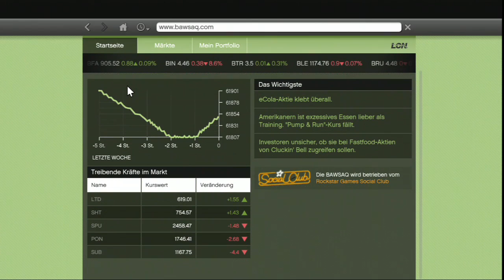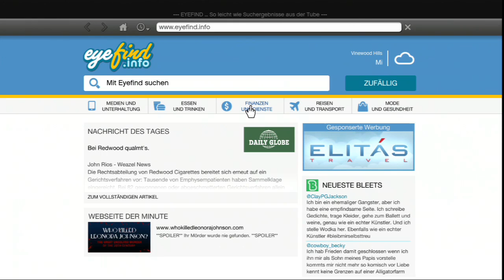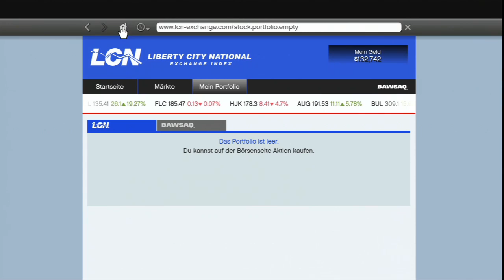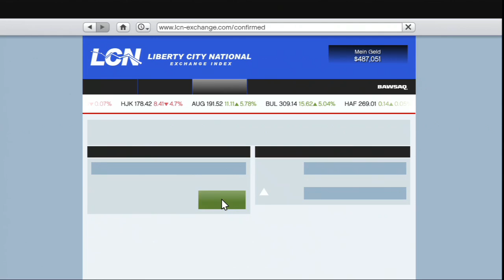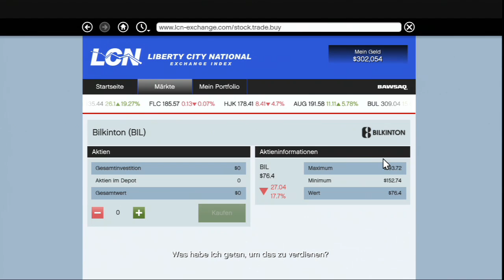Grand Theft Auto V - AKCIE - Lester Assassination Contract by Bik2a Games - Part 041 - Česky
►Máme zde první misi po které se nám výrazně změní hodnoty akcií. Před zahájením této mise, doporučuji nacpat všechny peníze do akcií [BET] "BettaPharmaceuticals" v záložce BAWSAQ.
►Poté se vrhněte do mise, zastřelte cíl a vraťte se co nejrychleji domů do baráku. Nejlépe s Franklinem, protože Franklin spí 6 hodin, Michael 8 hodin a Trevor z důvodů velké konzumace alkoholu celých 12 hodin.
►Po každém probuzení si zkontrolujte aktuální stav akcie BET, dokud nedosáhla +80% své hodnoty. Ukládejte si spaní vždy na nový slot, abyste se mohli případně vrátit, kdyby jste to omylem přespali.
►Až si budete myslet, že hodnota akcie BET už nevyroste, prodejte vše a zakupte si akcie konkurenční společnosti [BIL] "Bilkinton" v záložce LCN (Liberty City National).
►Nyní můžete opět chodit zase spát dokud se akcie nezvednou, anebo pokračovat v příběhu a kontrolovat po každé misi stav akcií. V případě, že byste propásli vrchol akcie, můžete přijít o pěkný balík peněz.
►Po prodeji akcií Bilkinton si kupte akcie společnosti [DEB] "Debonaire" ze záložky LCN. Do této akcie investujte po celou dobu hraní.
►Od teď se vyhýbejte velkým obloukem Lesterových atentátních misí s Franklinem, protože nejsou povinné k dokončení příběhu, ale k dokončení hry na 100%. A proto si uděláme zbylé 4 atentáty po dokončení hry, kde máme zhruba 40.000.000 $ k investici do akcií s každou postavou. Vyleze vám z toho po dokončení zhruba 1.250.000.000 $ až 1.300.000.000 $

Shrnutí:
-po skončení mise a získání maxima z akcie BET a BIL investovat jen do akcie DEB dokud nedohrajete příběh celé hry
-vyhýbat se Lesterových misí s Franklinem

Grand Theft Auto V Spiel
PlayStation 4 Konsole & GTA 5 Spiel
PlayStation 3 Konsole & GTA 5 Spiel
Grand Theft Auto V - Limited Soundtrack CD & Vinyl
Mehr Rockstar Games Spiele

Grand Theft Auto V - Lösungsbuch
Grand Theft Auto V Leinwand
Grand Theft Auto V Police Leinwand
GTA V Franklin & Chop Leinwand
GTA V Franklin, Michael & Trevor Leinwand

Grand Theft Auto V T-Shirt (Schwarz)
Grand Theft Auto V T-Shirt (Cover Art)
Grand Theft Auto V Fan-Shirt
Weitere T-Shirts
Trevor Obama Tasche

GTA V Cover Art Mouse Pad
GTA V Logo Mouse Pad
GTA V Game Heroes Mouse Pad